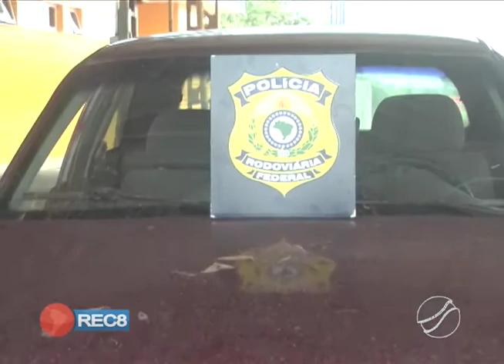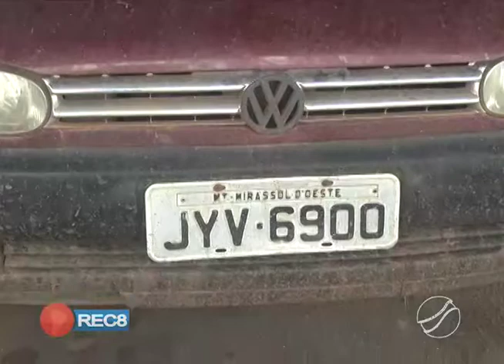PRF APREENDE NA BR 174 B VEÍCULO PRODUTO DE ROUBO OCORRIDO EM 2016